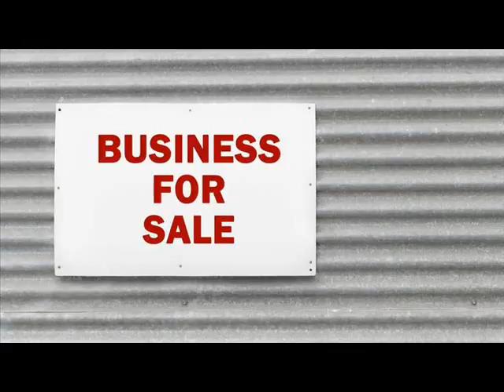Businesses For Sale Albert Township Michigan .wmv